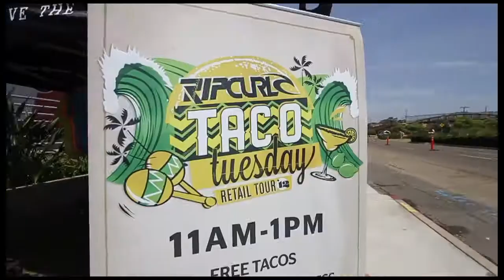Core Store Spotlight: Surfride Board Shop